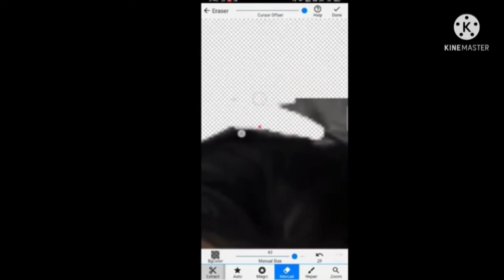tech v guru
gjr